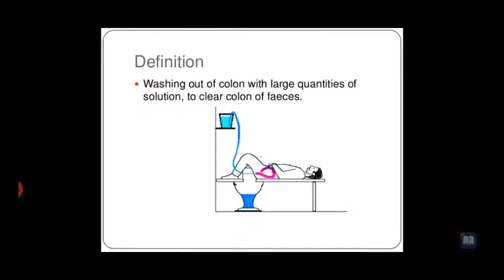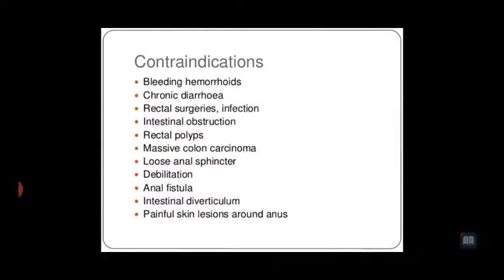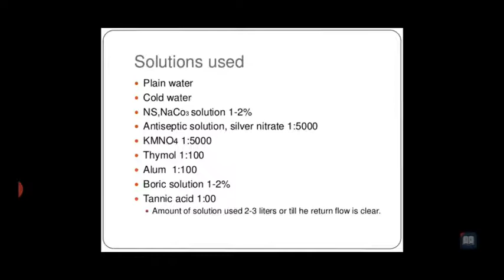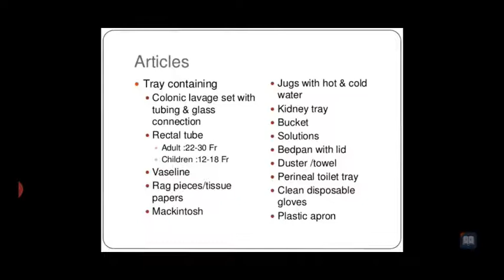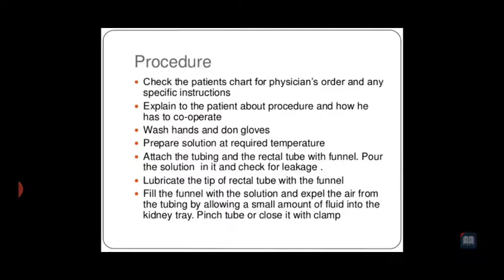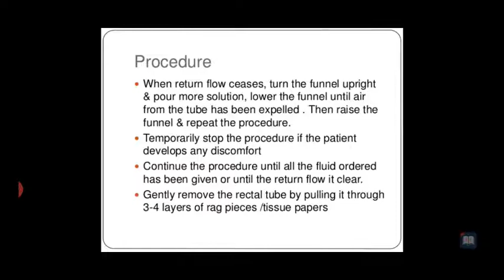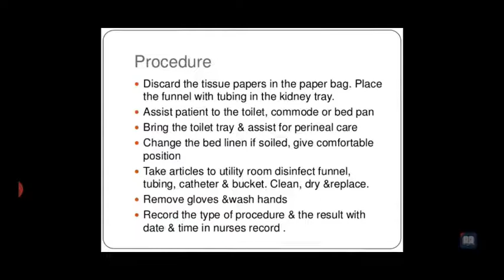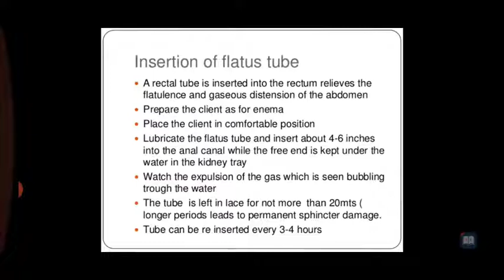Monika Ma'am Sub:- Nursing Fundamental Topic:- Bowel Wash 26.08.20